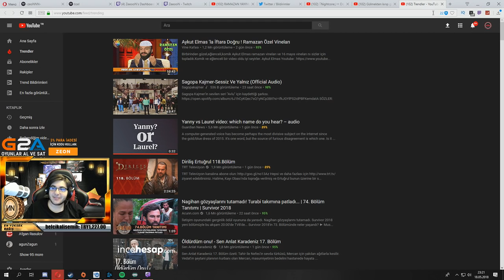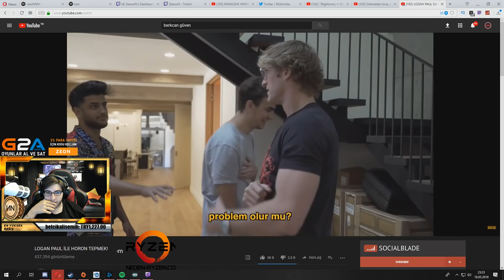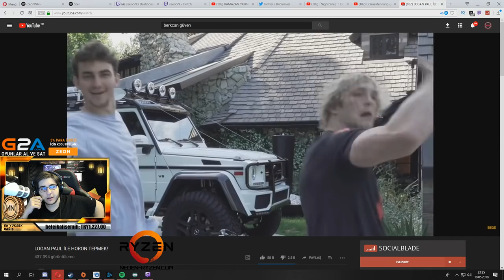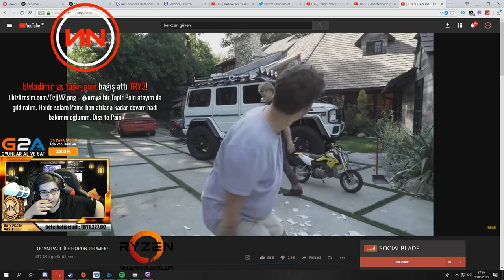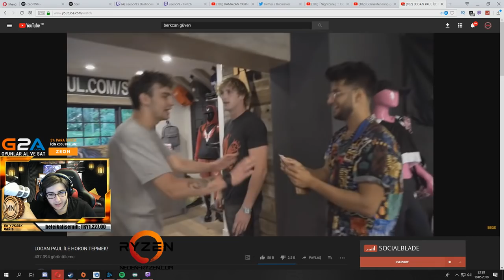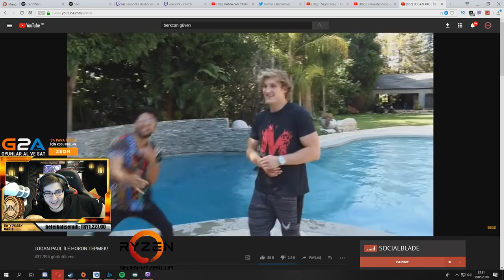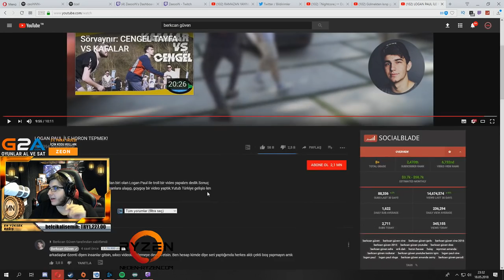ZeoNNN Berkcan Güven'in Logan Paul İle Çektiği Videoyu İzliyor (LOGAN PAUL İLE HORON TEPMEK)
Necati ''ZeoNNN''Akçay  Berkcan Güven'in Logan Paul İle Çektiği Videoyu İzliyor (LOGAN PAUL İLE HORON TEPMEK)